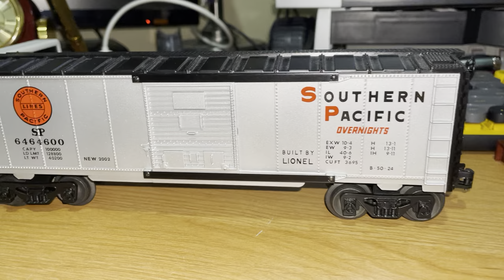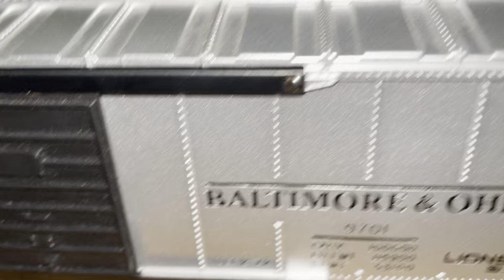Inexpensive Train Sound Effects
Discovered this technique a few months ago watching another great video channel here on Youtube (Mike's Toy Train Tips & Tricks)and thought Id share my personal experience with it.
The Sound car I show early in this video was purchased used from my friends at Just Trains of Delaware.  As far as I can tell did not originally have any sound so the previous owner must have added a sound board to it. These Lionel; & MTH sound boards can be expensive and for some challenging to install unless you're handy with a soldering iron. Mike's suggestion of using a small & inexpensive (under $20.00) Blue Tooth speaker sounded intriguing so I gave it a try.  It's not perfect but for just about $18.00 it's not bad and easy to use and lots of fun based on the variety of sounds you can find on You Tube or other music sights on the internet.
Here's the description on Amazon so you can check it out yourself:
MOMOHO The Smallest Mini Bluetooth Speaker Wireless Small Bluetooth Speakers with Built in Mic,TWS Pairing Portable Speaker for Gifts/Home/Outdoor/Travel, Smartphone, Laptop (Black)
Run yer trains...